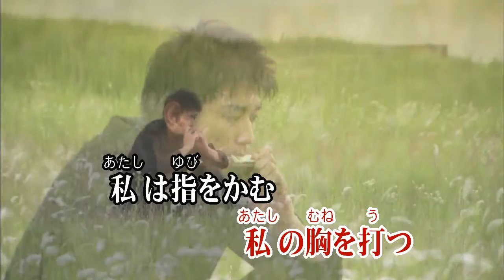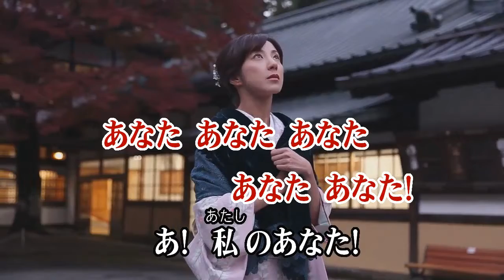矢吹健/あなたのブルース (カバー) masahiko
あなたのブルース
矢吹健